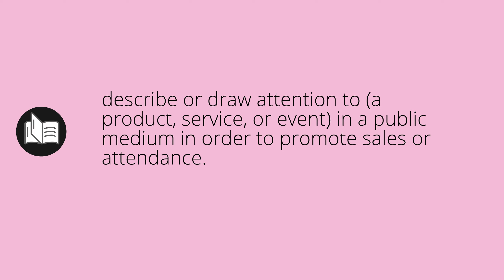What ADVERTISED means • Meaning of ADVERTISED • advertised MEANING • advertised DEFINITION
What does advertised mean in english. What is the meaning and what is the definition of advertised. What is advertised. advertised definition. Meanings and definitions for every word in the English dictionary